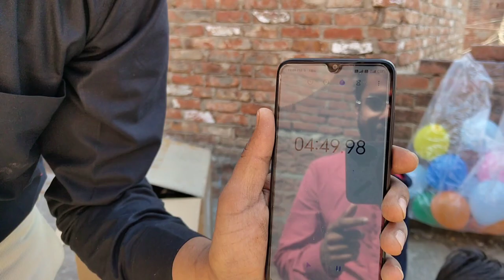ज्यादा गुब्बारे फुलाओ इनाम पाओ || कम फुलाओ मिर्ची खाओ